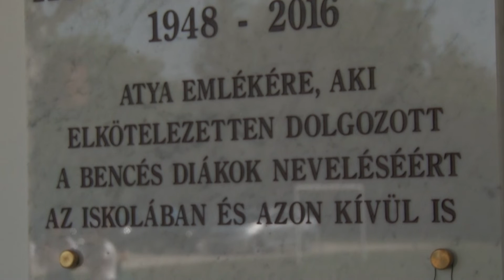Megújult a bencés sporttelep